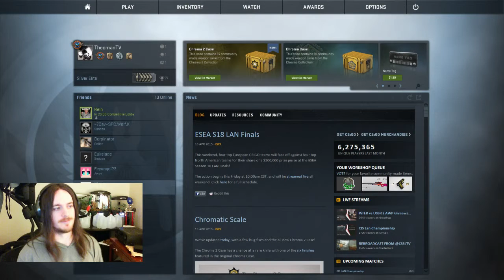CSGO! Chroma 2?! GABEN PLEASE! ༼つ ◕_◕ ༽つ (Part 7)